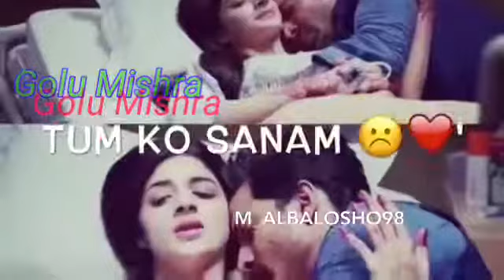Bhut pyar krte he tumko sanam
Best sad song